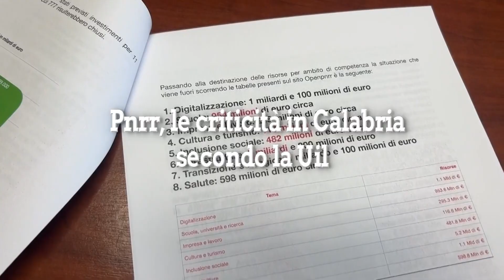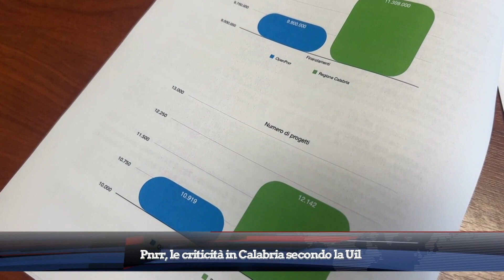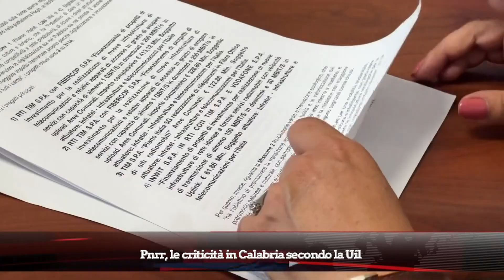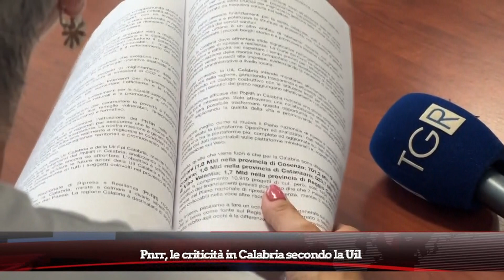TG DEL 09 LUGLIO 2024